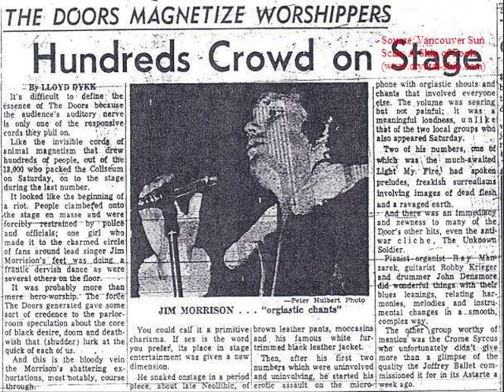The Doors-Only Vocals Bass And Drums-Yes The River Knows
Here you can listen very carefully to jims voice